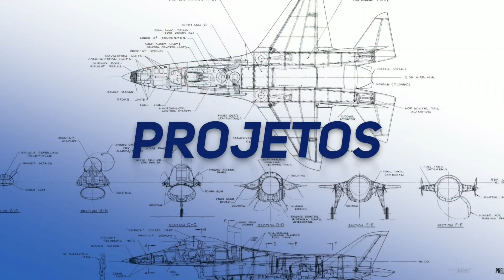A PARCERIA de MILHÕES - SAE BRASIL e PORTAL ENGENHARIA AERONÁUTICA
▶ Agora é OFICIAL !!!
O Portal Engenharia Aeronáutica agora é Parceiro Oficial da SAE BRASIL!

A Casa do Conhecimento da Mobilidade Urbana agora tem um braço na tecnologia aeronáutica
e vai poder levar a milhares de pessoas, informações técnicas, aplicáveis e de alta
qualidade, ao dia a dia do engenheiro.

Um recado especial para as equipes de Aerodesign: a SAE BRASIL recomenda os cursos do
Portal Engenharia Aeronáutica como forma de elevar ainda mais o nível dos integrantes
da competição, bem como preparar as equipes para o Mercado Aeronáutico! Façam parte
dos engenheiros aeronáuticos do FUTURO!

O futuro é agora. HOJE já é AMANHÃ!